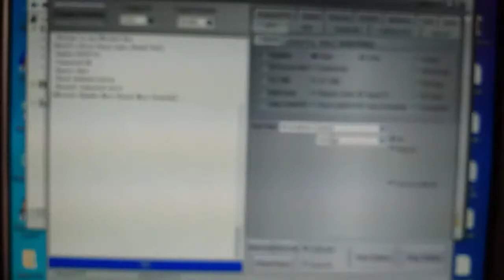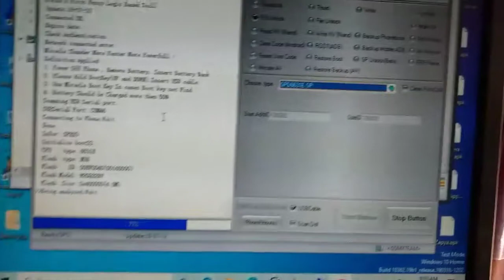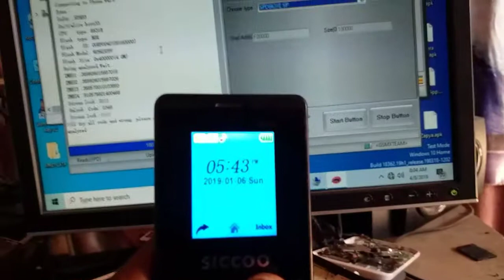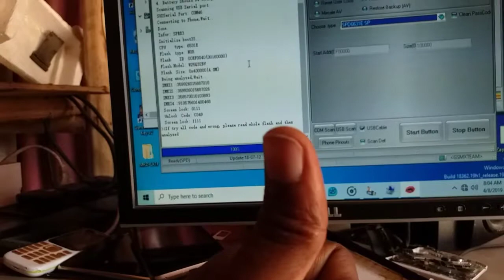🛑 እንዴት የ ሞባይሎችን Password በቀላሉ እንከፍታለን (How to get All SPD mobile Password )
"ስልክ ጠለፋ"
"ስልክ መጥለፍ"
 "ስልክ ለመጥለፍ"
 "ሞባይልመጥለፍ"
"ሞባይል ለመጥለፍ"
"የፍቅረኛችሁን"
 "ስልክሞባይልመጥለፍ"
 "የሚስትህን የባልሽን ስልክመጥለፍ"
 "ኢሞ ዋትሳፕ ቴሌግራም መጥለፍ"
"እንዴት አድርገን ስልክመጥለፍይቻላል"
 "ከእርቀት ስልክ መጥለፍ"
 "በቀላሉ ስልክ መጥለፍ"
"በ10ደቂቃ የፍቅረኛችሁን ስልክ መጥለፍ"
 "የማንኛውንም ሰው ስልክ ከእርቀትመጥለፍ"
 "እንዴት ከእርቀት ስልክ መጥለፍ ይቻላል"
"እንዴት ስልክ ይጠለፋል"
"ስልክ እንዴት ይጠለፋል"
"ሞባይል ለመጥለፍ"
"ሞባይል እንዴት ይጠለፋል"
 "እንዴት አድርገን ከእርቀት"
"የሚያወሩትን መስማት ይቻላል"
 "የሰውን ስልክ ሀክvማድረግ ለማድረግ"
"ኢሞ ለመጥለፍ"
"ኢሞጠለፋ"
 "በቀላሉሞባይልለመጥለፍ"
 "ስልካችን መጠለፉን በምን እናውቃለን"
 "ስልኬ ተጠልፎ ይሆን"
"ስልኬ ከተጠለፈ ምን ላድርግ"
 "በኮድ በቁጥር ስልክ መጥለፍ"
 "ድብቅ ሚስጥሮች"
"ስለሞባይልማወቅ ያለብን ድብቅ ሚስጥር" "የሰውንስልክመጥለፍ"
"ለነሱ ሲደወል ከእኛእንዲጠራ ማድረግ"
"በቀላሉ ሀክ ማድረግ" "በቀላሉሀክለማድረግ"
 "ስልክ መጥለፍ ሞባይል ጠለፋ"
"ዩቱዩብ ቻናል ለመክፈት"
 "በዩቱዩብ ብር ለመስራት"
"ቻናላችን ብር እንዲሰራ"
 "ሞባይል መቆጣጠር"
 "ፌስቡክ ፓስወረድ"
 "ለመጥለፍ ሀክ ማድረግ"
 ''አቤልብርሀኑ"
 "የሱፍአፕ"
"በሞባይልብርመስራት"
 "ኮሮና ቫይረስ"
"ኢትዮ ሙዚቃ"
"ቃናዜና"
"አፍሪካቲቪ''
"አባይ"
"አባይ ግድብ"
 "ሳውዲያላችሁ"
 ''ዱባይቪዛ"
"የዋይፋይ ፖስወርድ ሀክ"
 "ሀክማድረግ"
"መጥለፍ''
 "ጠለፋ"
 "ለመጥለፍ"
"ሳውዲኮሮና"
 "ስልክ ቁጥር ለመጥለፍ"
 "ደወል ለመጥለፍ"
 "ደውል መጥለፍ"
 "ሀክማድረግ"
"ሞባይል ስልክሀክ"
"ስልካችሁ ሀክ ከተደረገ"
"የፍቅረኛህን ሽን ስልክለመጥለፍ"
 ''የሚስትህን ስልክ መጥለፍ"
"eytaye"
"yesufapp''
 "yesuf app"
 "abelbirhanu"
 "habeshaonline"
 ''habesha online"
"wello tube"
 "dani"
 "babi"
"dani dop" ቤሩትያላችሁ ዱባይ ካርጎ ቪዛ ፖስፖርት ኢትዮጵያ ኮረና ኮሮና ኮሮና ቫይረስ#ህዳሴግድብ#ሳዉዲ#አረቢያ#መካ# ስልክ መጥለፍ ጠለፋ ለመጥለፍ ከተጠለፈብን# በቀላሉስልክ ሀክማድረግ ሀክለማድረግ# ወሎ wellotube wello tube# የሚስትህን ስልክመ ጥለፍ#የፍቅረኛህን#የፍቅረኛህንስልክ#የፍቅረኛህን# በቀላሉ dani danidop tstapp ethioapp# ethio app# ስልክ ጠለፋ#ሞባይል ለመጥለፍ#እንዴት ይጠለፋል#ሞባይል ሀክ#ሀክ ለማድረግ#ኢሞ ጠለፋ#ኢሞ#ከተጠለፈ#ቢጠለፍ#እንዴት#ፌስቡክ#አቤልብርሀኑ#ael birhanu#abelbirhanu#የወይኗልጅ#የወይኗ ልጅ#ኦላይን#ቢዝነስ#ወሲብ#ፍቅር#ትዳር#የነቢያት#ታሪክ#የኢሳ#ታሪክ#አድዋ#ዋትስአፕ#ዋትሳፕ#ዋትሳፕጠለፋ#ዋትሳፕእንዴትይጠለፋል#ባቢ#babi#ቀልድ#ኮሚዲ#ሰይፉ#ኢሞለመጥለፍ#ስልክ_እንዴት_መጥለፍ_ይቻላል_ኢሞ_ኦንላይን_ኢሞ_ጠለፋ_ኢሞ_መጥለፍ_ቴሌግራም_ጠለፋ_ቴሌግራም_ለመጥለፍ_ኮድ_በኮድ_ስልክ_መጥለፍ_አቤል_ብርሀኑ_የወይኗልጅ_ፌስቡክ_ፓስወርድ_ፌስቡክ_ለመጥለፍ_ስልክን_እንዴት_መጥለፍ_ይቻላል_ስልክ_መጥለፍ_ _ስልክ_ለመጥለፍ_ስልክ_ስልክ_እንዴት_መጥለፍ_ ይቻላል_ስልክ_እንዴት_ይጠለፋል_ስልክ_ጠለፋ_ _ስልክ_መጥለፊያ_app_ስልክንመጥለፍ_ስልክ_መጥለፍ ኮድ_ _ሀክ_ሀክምአበበች_ሀክ _የተደረገ_ስልክሀክ_ፌስቡክ_ኢሞ_ሀክ_ዋይፋይ_ሀክ_ቴሌግራም_ሀክ_ዋትሳፕ_ሀክ_wifi_ሀክ_fb ሀክ_ሞባይል_ዳታሞባይል_ሶፍትዌር_ሞባይል_ ባትሪ_ኢሞ_ ኢሞ_ለመጥለፍ_ኢሞ_እንዴት_መጥለፍ_ይቻላል_ ኢሞ_እንዴት_ይጠለፋል_ኢሞ_ጠለፋ_ኢሞን_መጥለፍ_ኢሞ_እንዳይጠለፍ_ኢሞ አጠላለፍ_ኢሞ ኮድ_ ኢሞ ስም መቀየር_ _ዋትስአፕ_መጠለፍ#ዋትስአፕ መጥለፍ# ዋትስአፕ# ዋትስአፕ ግሩፕ# ቴሌ ግራም መጥለፍ# ቴሌ ግራም ሀክ# ቴሌ ግራም ግሩፕ#ቴሌ ግራም አፕ# ቴሌ ግራም ቻናል#ፌስቡክ አርበኞች#ፌስቡክ ሀከር# ፌስቡክ እንዴት ይጠለፋል#ፌስቡክ ሀክ# ፌስቡክ ለመጥለፍ#ፌስቡክ ስልክ ቁጥር#ፌስቡክ ድራማ# ፓስወርድ#ፓስወርድ መቀየር# የጠፋብንን ፓስወርድ# ዋይፋይ ፓስወርድ# ኢሜል ፓስወርድ#የስልካችን ፓስወርድ# ፊስቡክ ፓስወርድ# ዋይፋይ_ያለ_ፓስወርድ የተረሳ ፓስወርድ# ብድ አይነት በምስል#የሱፍ አሰራር#የሱፍ, የሱፍ ፍትፍት አዘገጃጀት#የሱፍና የተልባ ድልህ#የሱፍ app# የሱፍ አዘገጃጀት# የሱፍ ጥቅም#የሱፍ ኢብራሂም# የሱፍ አኘ# የሱፍ ፊልም#ስምንተኛው ንጉስ# dani dope app#yesuf app 2020# እንዳይሰራስልክ ጠለፍ# ኢሞ ጠለፍ#ኢሞ ዱባይ# የፍቅረኛችሁን ስልክ ጠለፍ#የባልሽን ስልክ ጠለፍ# yesuf app#ስልክ ከርቀት መጥለፍ#ሚስጥራዊ ኮዶች# ethio app#lij bini tube#habi faf#tst app# dani dope#eytaye#shambel app tube# የስልክ ጥሪዎች#ኢሞ#ሴክስ# ethiopia, how to hack# how to use# yesuf app# download#yesuf.app#ኮድ ብቻ በመጠቀም# እንዴት በርቀት#ስልክ መጥለፍ እንችላለን 2020# አዲስ ዘዴ#ኮድ#yesuf, youtube# ስልክ መጥለፍ# የፍቅረኛህን ስልክ መጥለፍ# ኢሞ መጥለፍ#ዋትስአፕ መጥለፍ#ቴሌግራም መጥለ# ገንዘብ መስራት# ስልክ ሀክ#ኢሞጠለፍ#ኢሞሀክ# habi tube#habi mobile#abeba media# Ethiopian movie#Addis info# ሰላማዊት ዮሃንስ# - Hanen ሃነን#ritrea News#Best Ethiopia music 2018#Seifu On ebs# Dr Abiy Ahmed#ESAT News#teddy afro# Ethiopian girl# Ebs Sunday Special# Sebeket#Zerfe kebede#Amharic Movie# mobile app#Ethiopia wedding#yebeteseb chewata😂 enetewawekalen woy#（ዘመን ）ZEMEN# kemealatkum entertainment, gere emun# metsawedia#መፃወድያ#ገሬ እሙን#Tst App Imo#Tst App Wifi#Tst App Hidden#Tst App Viber#Tst App Camera# Tst App Youtube#Yesuf App# Yesuf App# Gbwhatsapp, ሰበር ዜና, Ethiopian Music, Ethiopian Movie# ለማ መገርሳ#ዶ/ር አብይ አህመድ#How To Download#How To Learn# Kana Drama#How To Use#Ethiopian drama#Iphone And Android#Hope Music Ethiopia# Seifu# on EBS 2#, tenaadam, Betoch Comedy#at Entertainment# Amharic Vines# Helen bedilu Tube, F1 Entertainment, Dame Tu Cosita, አብይ አሕመድ# የሰወችን#የስልክ እስክሪን# እንደ ቲቪ# በራሳችን# ስልክ ላይ የሚያደርጉትን ሁሉ ማየት# ስልክ#መጥለፍ# የሰወችን#የስልክ እስክሪን# ስልክ ላይ#ላይ#የሚያደርጉትን ሁሉ ማየት#እንደ ቲቪ#ቲቪ# በራሳችን ስልክ#ማየት#የትም ሃገር ሆነን# ሃገር,እንዴት ስልክ ሙሉ በሙሉ መጥለፍ# እንችላለን# ሳውዲ